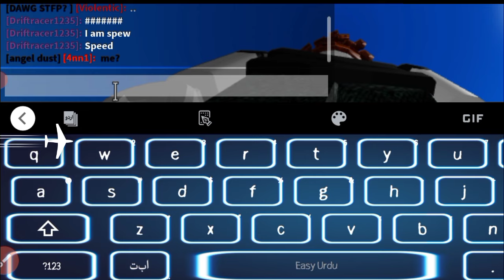*NEW* ALL WORKING CODES FOR CATALOG AVATAR CREATOR IN 2024 - ROBLOX CATALOG AVATAR CREATOR CODES!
channel.
Let's Begin.

Your Search;

catalog avatar creator codes.
new catalog avatar creator codes.
codes for catalog avatar creator.
roblox catalog avatar creator codes.
catalog avatar creator roblox codes.
codes roblox catalog avatar creator.
new catalog avatar creator roblox codes.
codes roblox.
Roblox codes 2024.
catalog avatar creator codes 2024.
new catalog avatar creator code.
roblox avatar creator codes.

catalog avatar creator roblox stogegaming codes.